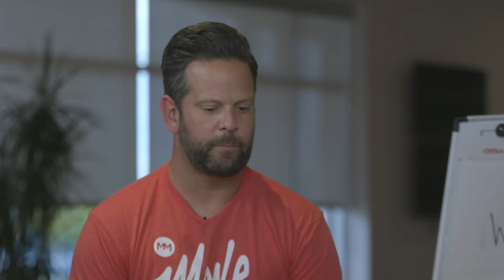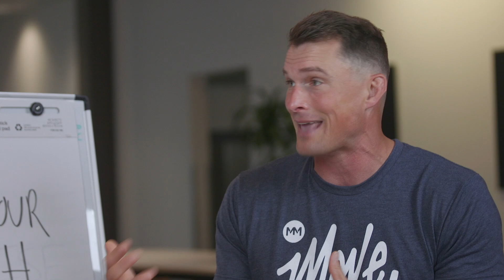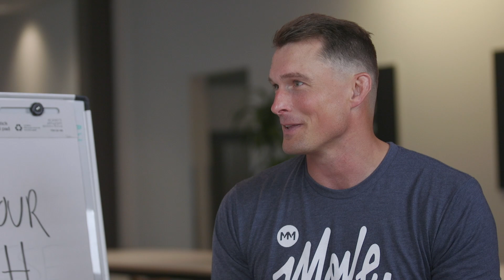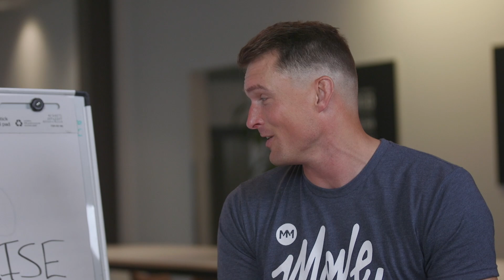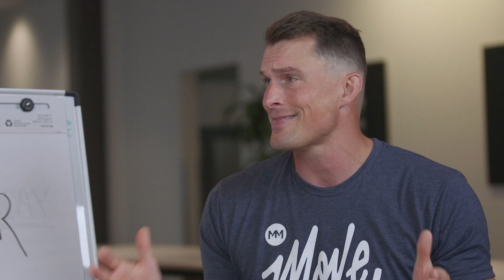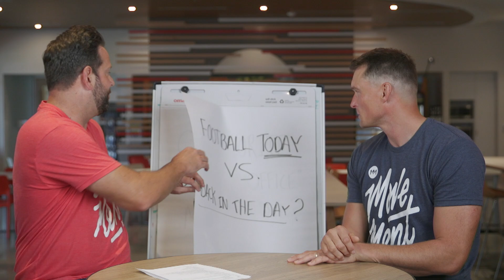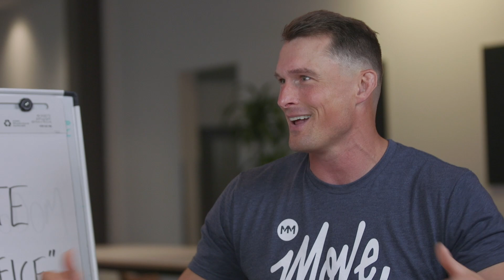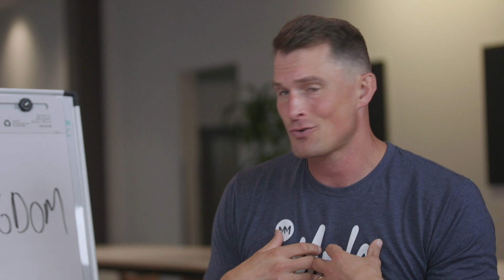Ask Casey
Drop your comments and questions below!